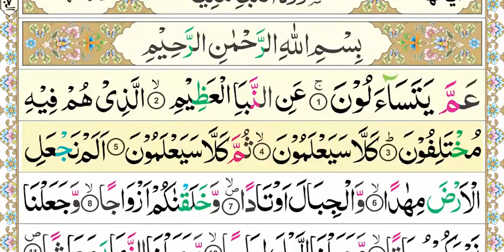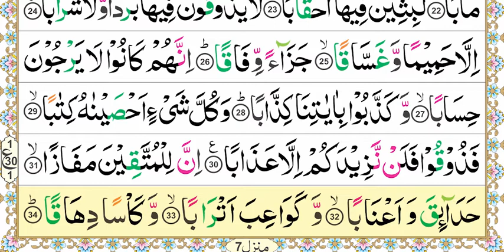Aasan Nazra Quran, Parah #30 page 01